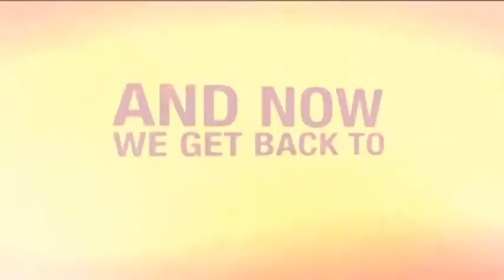Akan Hajdini ne Klubin e Mengjesit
Akan Ajdini - Drejtori i Pergjithshem i Iutecredit